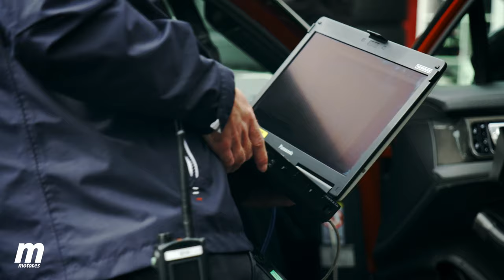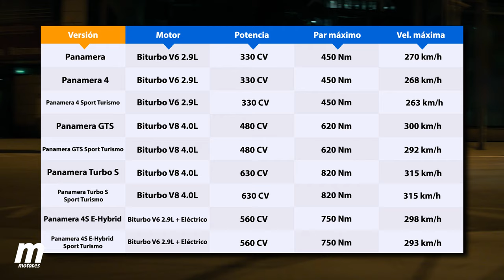Aún más potente y rápido | Porsche Panamera 2021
El nuevo Porsche Panamera 2020 es un restyling de la segunda generación del modelo. La deportiva berlina de Porsche vuelve a renovarse. Su diseño general sigue manteniéndose intacto, pero hay novedades para los paragolpes delantero y trasero, y también se han retocado tanto los faros como los pilotos. En términos de diseño, en el Porsche Panamera 2020, también se introducen nuevos colores para la carrocería y nuevos diseño de llanta.

Tratándose de la berlina deportiva de referencia, el Porsche Panamera 2020 también recibe retoques en el chasis. Se ha mejorado la suspensión y el tacto de dirección para, entre otras cosas, optimizar el agarre y reducir el balanceo de la carrocería durante una conducción confortable y en conducción deportiva.

Las nuevas mecánicas del Porsche Panamera 2020 se mantienen igual con los 330 CV como partida, sobre el V6 biturbo de 2.9 litros. Pero el Panamera GTS sube hasta los 480 CV y 620 Nm con su V8 biturbo de 4.0 litros. PCM también mejora con controles por voz, Apple CarPlay inalámbrico y otras novedades.

¿Qué te parece el nuevo Porsche Panamera 2021?